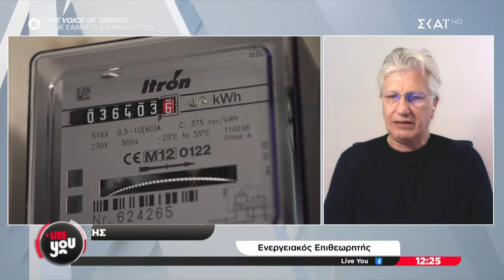Πάνω από 500 εκ. ευρώ οι ρευματοκλοπές | Live You | 15/11/2024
LIVE YOU, με τον Άρη Πορτοσάλτε και την Μαρία Αναστασοπούλου καθημερινά στις 11.45 στον ΣΚΑΪ. Πρωταγωνιστές της εκπομπής οι πολίτες, με τις καταγγελίες, τις ιδέες και τις προτάσεις τους. Ό,τι συμβαίνει την στιγμή που συμβαίνει, ό,τι προβληματίζει την κοινωνία, είναι LIVE YOU. Με ρεπορτάζ, έρευνες και συνεντεύξεις, η εκπομπή συνομιλεί ζωντανά με τους τηλεθεατές, αναζητά καθημερινά λύσεις και απαντήσεις, ρίχνει φως σε σοβαρά θέματα που καίνε, είναι η φωνή όσων πρέπει να ακουστούν.